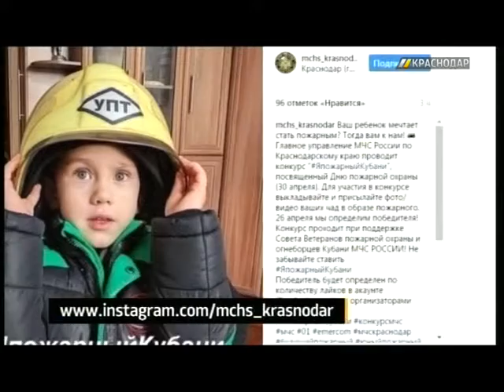На Кубани проходит конкурс юных пожарных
У юных краснодарцев появился шанс почувствовать себя настоящими пожарными.